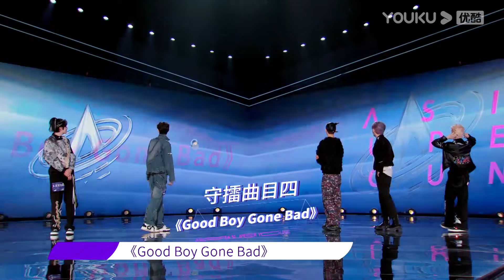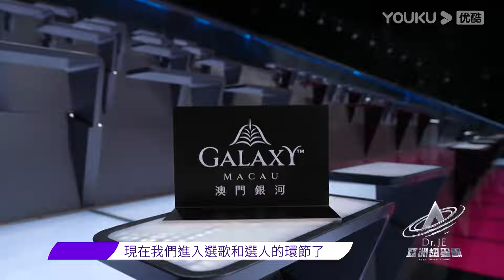Rain的歌有多難，選手聲稱打死也不選，李權哲卻相反現場直接搖起來了 |《亞洲超星團》